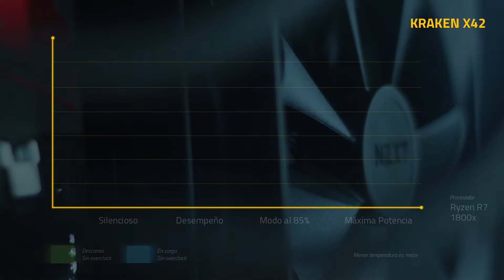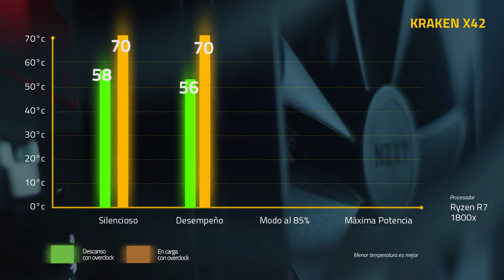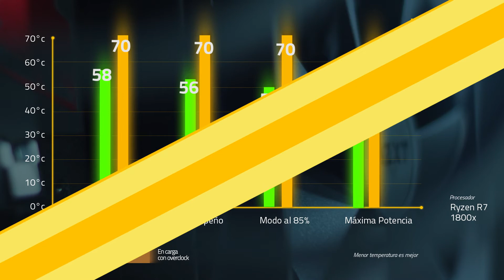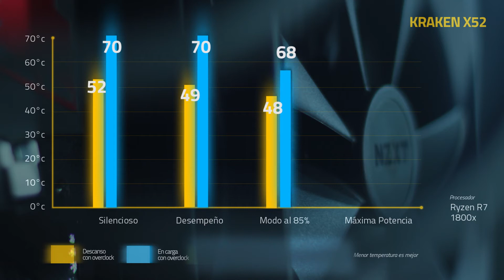NZXT Kraken X42 - Temperaturas y Comparativas con Kraken X52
Con ustedes el Kraken X42, poderoso enfriamiento líquido para gabinetes pequeños, procesadores de rendimiento medio y bajo, iluminación RGB, gráficas con temperaturas y comparativa con su hermano mayor el x52

No te pierdas: "Enfriamiento Líquido en tu Tarjeta de Video | Kragen G12 de NZXT "